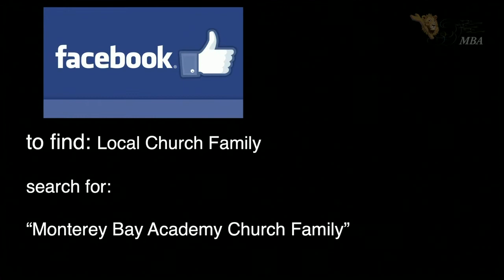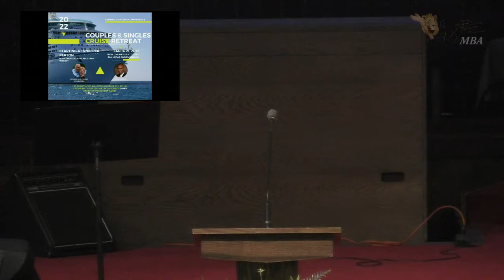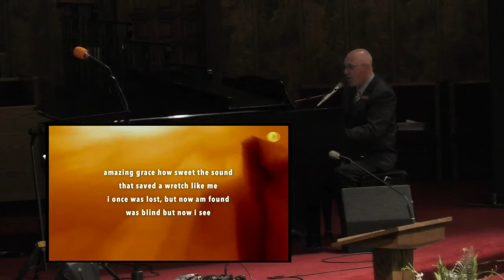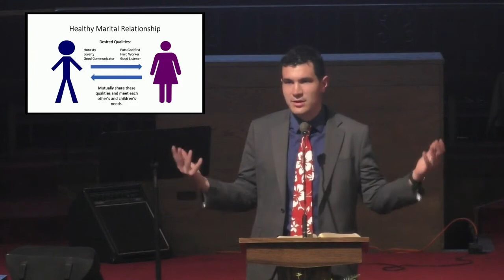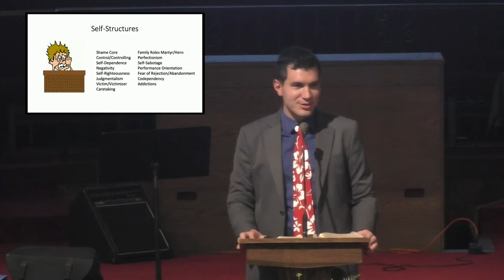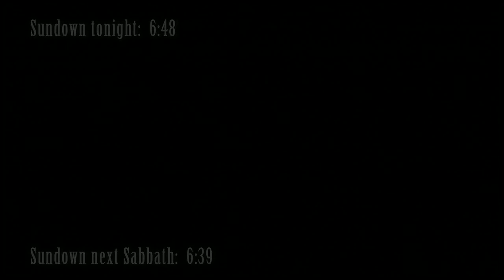Monterey Bay Academy Church. October 2, 2021. Pastor Sam Smith. "When the Family Falls Apart"